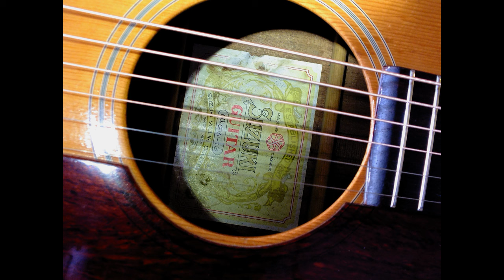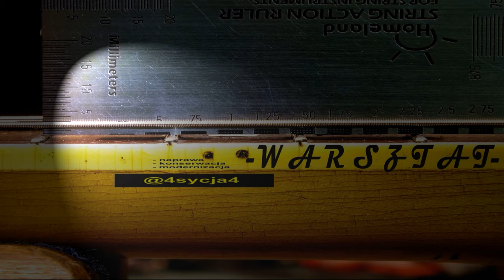Top 2023 gitary zjawiskowe, ciekawe, i takie sobie.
„Mija rok…” czyli nadchodzi czas podsumowań. Przez „Warsztat” przewinęło się sporo gitar różnych marek i klasy wykonania. Niektóre szczególnie zapadły w pamięć ze względu wymagania techniczne, jakie przede mną postawiły, nakład pracy którego wymagały,  były bardziej skomplikowane i „krnąbrne” przy ustawieniach lub zwyczajnie pięknie się prezentowały.
Filmik zawiera kilkadziesiąt fotografii, które są moim subiektywnym wyborem, może Wam też się spodobają, na co liczę.
Dzięki za obejrzenie relacji i być może do zobaczenia w „Warsztacie”.